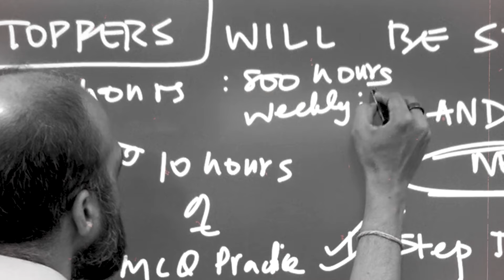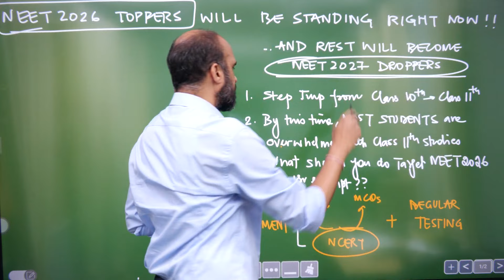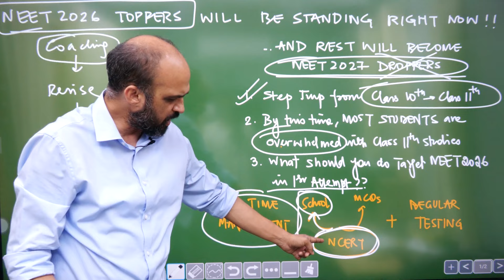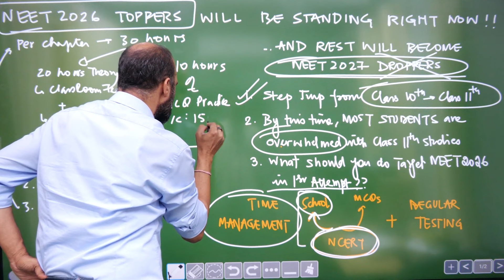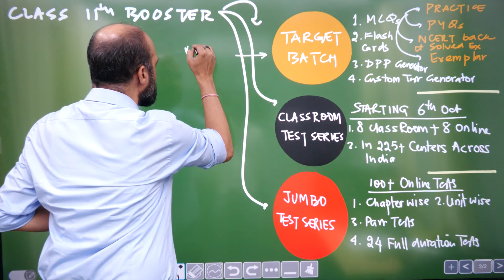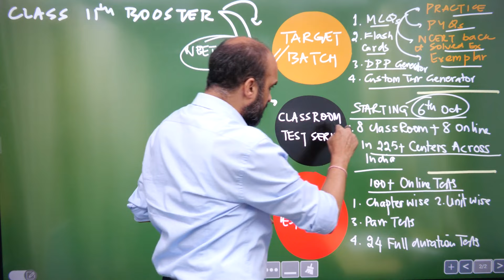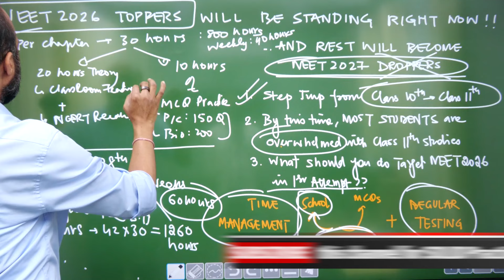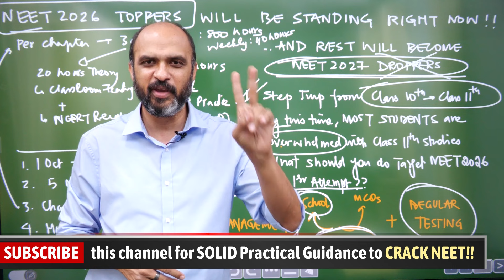Strategy to crack NEET 2026 in First Attempt even after wasting class 11th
Details of Classroom Test Series (VITAL & ASCEND) in 200+ Centers across India

Are you ready to crack the NEET 2026 exam? In this video, Kapil sir have shared the tips how you can start your NEET preparation by breaking up the chapters and prioritizing subject-wise chapters in the NEET syllabus. This video will help you strategize your preparation by covering 1.5 chapters per week, ensuring you master the key concepts in Physics, Chemistry, and Biology.

Kapil Sir emphasizes the significance of using NCERT materials exclusively to streamline your study process and maximize efficiency. Avoid the overwhelm of additional guides and modules; focus on what truly matters! his approach includes regular testing and self-assessment techniques to help you pinpoint areas that need improvement.

Don’t miss out on this opportunity to elevate your study game and set yourself up for success!

🔥 Key Highlights:
- 30 Chapters in 20 Weeks Study Plan
- Subject Breakdown: Physics, Chemistry, Biology
- Importance of NCERT Materials
- Techniques for Regular Testing and Self-Assessment
- Upcoming Insights on Target Batch Preparation

Prepare smart and secure your future in medicine! Let’s conquer NEET 2026 together!

If you Want EXTRA extra Call Discount on our courses, please fill the Google Form from this

1. Link of Target Batch for NEET 2026
2.  Masterclass in Biology BOOK (to Target 360/360 in NERT Bio)